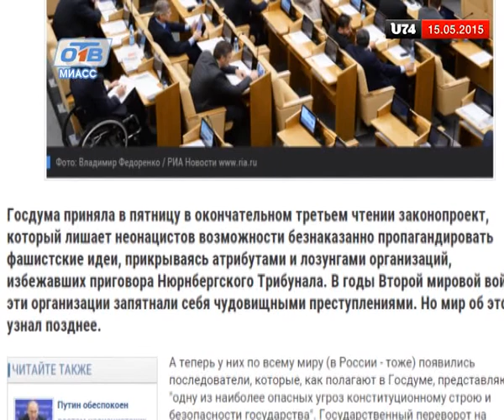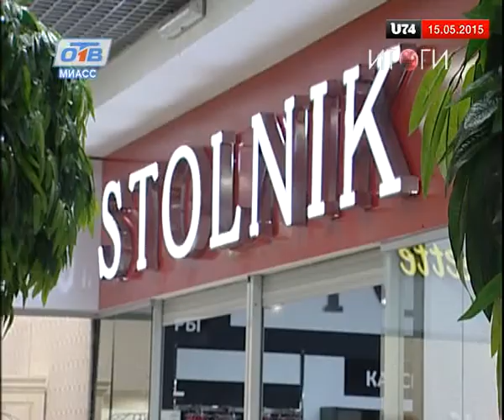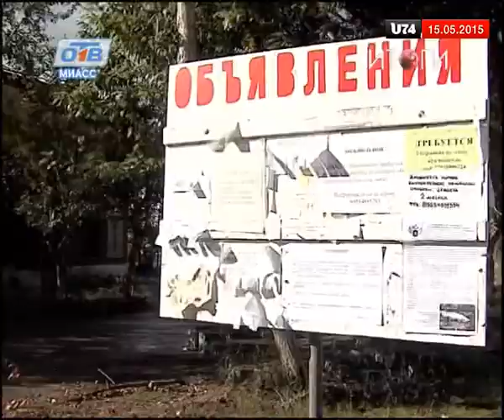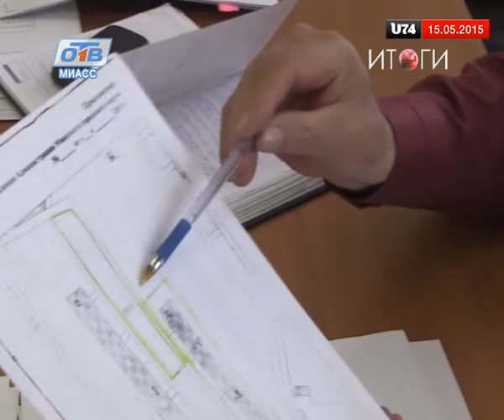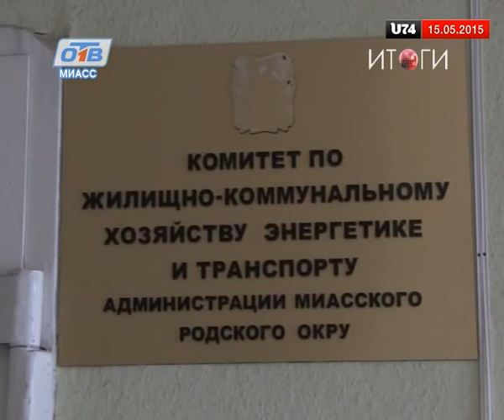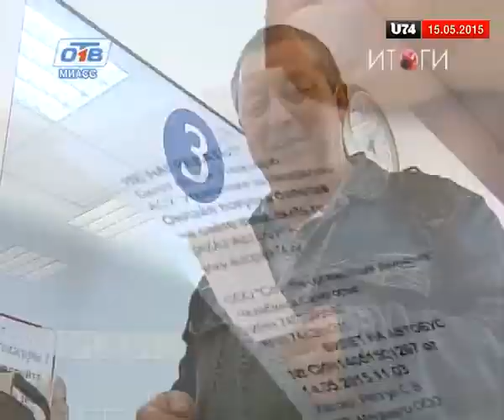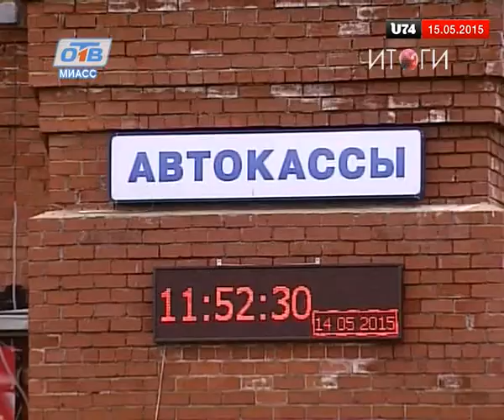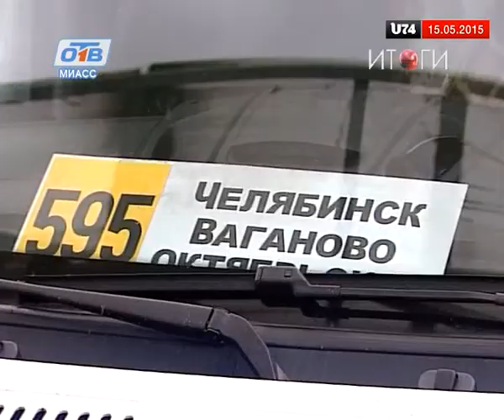"Время новостей. Итоги недели" с Михаилом Тютёвым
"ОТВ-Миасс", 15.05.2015